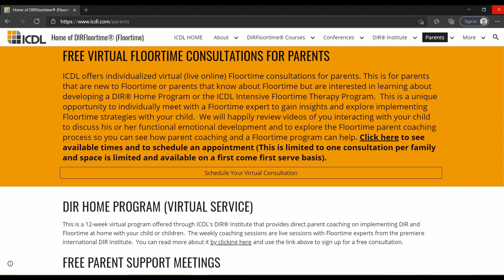Combining DIR/Floortime and Sensory Integration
where you can link to full BLOG post with links to key discussion points. Consider becoming a member of Affect Autism where you can gain access to exclusive content each week including access to the new Floortime series, 'We chose play'